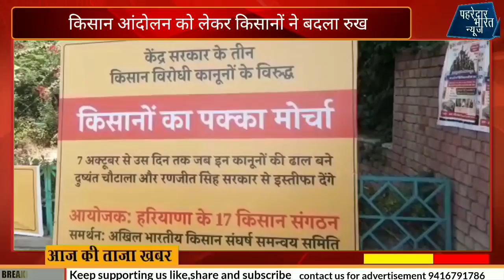शहीद भगत सिंह स्टेडियम के बाहर आज किसानों के धरने का आज चौथा दिन